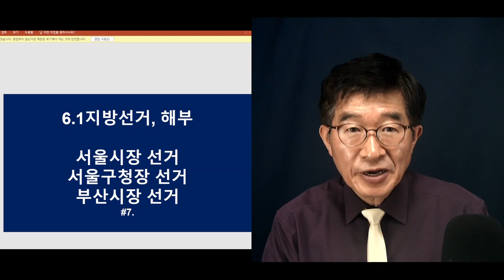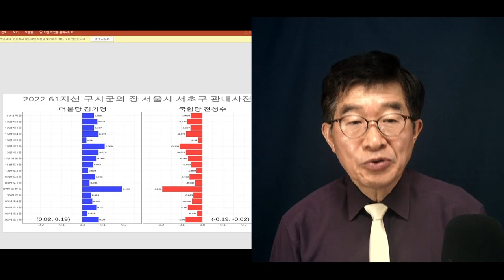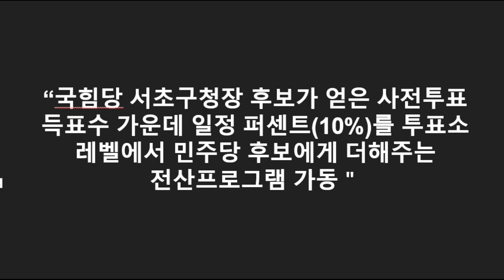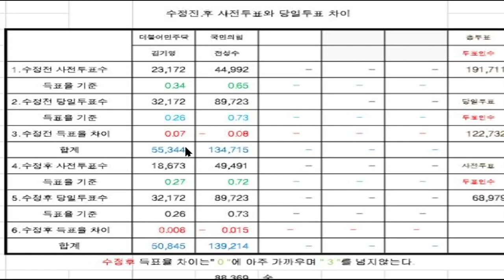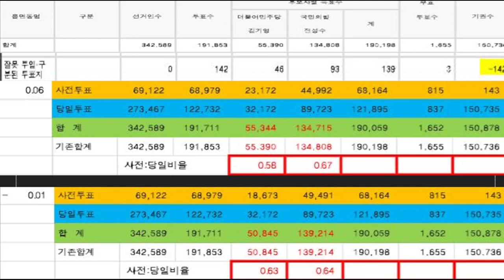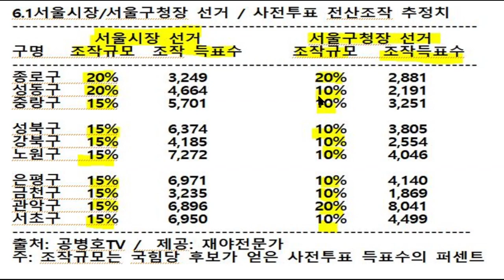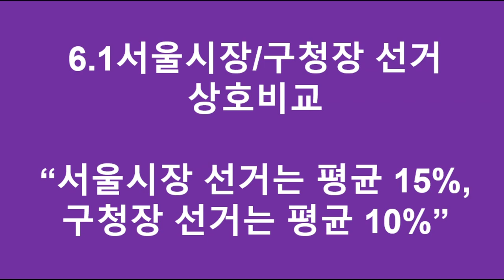"정말 환상적인 작품" / 6.1서울시장선거 평균 사전투표 득표수(15%) 주물럭 / 서울구청장 선거 10% 주물럭 주물럭 / 전산프로그램 가동 탁월한 사례 [공병호TV]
Bitcoin : 3MTW849AkP2ftLeSK2teZHMmzLu7Z83s9U